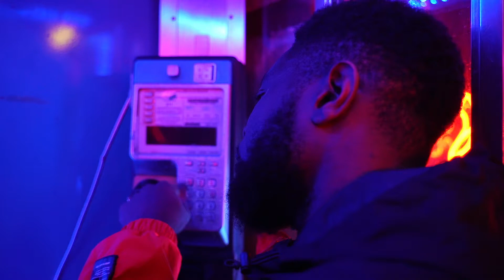Lexxicon - Likkle Bit | AFROWAVETO LIVE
AfrowaveTO is a platform to support upcoming Dancehall, Afrobeat, Reggaeton, Soca, and Reggae artists in Toronto.